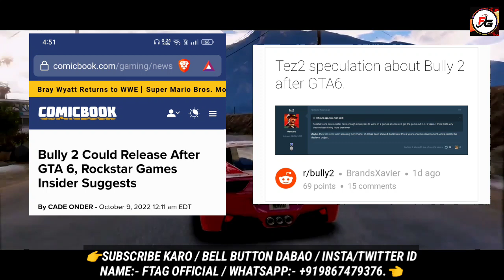GTA Trilogy Mobile Release, GTA 4 Release Date on Android, Gangstar New York Mobile Release Date🔥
About Video:-,
In Today's Video, I'm Showing You Guys About GTA Trilogy Mobile Release, GTA 4 Release Date on Android, Gangstar New York Mobile Release Date🔥

👇Video Details👇

In This Video You Will See GTA Trilogy Mobile Release, GTA 4 Release Date on Android, Gangstar New York Mobile Release Date & Many More Gaming Latest News🔥

As We Are Waiting for This All Games From a long Time & Now it is Coming for PC & Mobile Devices in Upcoming Months🔥

Finally Ubisoft Forward is Done & Now We Know All The Biggest Upcoming Games for PC & Mobile Devices by Ubisoft🤩

Also Take Two Interactive Q1 2023 Earnings Call Event Was Done Already on 8th August, 2022 & Now We Know All The Details is Here🔥

GTA Trilogy Mobile Will Release for Mobile Devices in First Half 2023 Confirmed🔥

GTA Trilogy Mobile Release Date Full Information You Can see & You Can Know Everything About GTA Trilogy Mobile in This Video🔥

GTA 4 Mobile by Rockstar Games Release Date Not Confirm Yet But Take Two Interactive Zynga Announced That They Will Release These Games for Mobile🔥

GTA 4 Mobile Will Come in 2023 Ends or 2024 Year🔥Mostly After 2023.

Recently Take Two Interactive Revealed Financial Report Image & On That Image We Can See 20 Upcoming Games by Take Two Interactive for Mobile Devices Which Means Hopefully GTA 4 Mobile Will Also There🔥

Take Two Interactive Announced All Games Confirmly Specially Previously Launched Titles Remastered Plans🔥

May be GTA 4 Mobile Edition Will Delay Due to GTA 6 Leaks😑

Now Rockstar Games Planning to Make Bully 2 After GTA 6 Released😱& This is Very Bad News for GTA 4 Mobile Lovers, See Full Details in Video🔥

Gangstar New York Mobile Release Date Latest News Available in This Video, You Can See When Gangstar New York Mobile Will Release For Android🔥

Gangstar New York Mobile Now Mostly Comes in 2023, Gameloft First Release Gangstar New York Game for PC & Then Mobile OK🔥

Need for Speed Unbound Release Date Latest News is Finally Here😱, When Will Need for Speed 2022 is Coming You Can See in This Video🔥

Also Need for Speed Mobile Private Beta Testing is Started in China, See Full News in Video🔥

GTA 6 Latest News Out Here & I Showed You When GTA 6 is Coming By Rockstar Games, Full Details You Can See in Video🔥

The Division Resurgence Mobile Game New Beta Registrations is Finally Available & Release Date of Closed Beta Details is Yet to be Come by Ubisoft But Mostly New Beta Will Coming in October 2022, See Full News About The Division Resurgence Mobile Game in This Video🔥

Valorant Mobile Private Beta Testing is Finally Out on Google Play😱 Screenshot Leaks, See Full News About Valorant Mobile in This Video🔥

Racing Master New Beta or Soft Launch Will May be Coming in October 2022 or November 2022, Latest News You Can See in This Video🔥

Carx Street Android Release Date News is Also Available in This Video🔥

GTA Trilogy Mobile
GTA 4 Mobile
Gangstar New York Mobile
GTA 6 by Rockstar Games
Need for Speed Unbound
Valorant Mobile
CarX Street
The Division Resurgence Mobile

All GTA Trilogy Mobile, GTA 4 Mobile, Gangstar New York Mobile Release Date & Many More Gaming News Available in This Video🔥

So Watch This Full Video & Know More Games News in This Video OK🔥

So Plz,

Topic Covered:-,
1:- GTA Trilogy Mobile Release Date
2:- GTA Trilogy Release Date Mobile
3:- GTA 4 Mobile Release Date
4:- GTA 4 Release Date on Android
5:- GTA 4 Android Me Kab Aayega
6:- Gangstar New York Mobile Release Date
7:- Gangstar New York Release Date on Android
8:- GTA Trilogy Mobile Take Two Interactive
9:- GTA Trilogy Mobile Release Date 2022
10:- GTA Trilogy Mobile Gameplay 2022
11:- Need for Speed Unbound Release Date
12:- Need for Speed 2022 Release Date
13:- GTA 6 Release Date
14:- Valorant Mobile Release Date
15:- GTA 6 Leaks